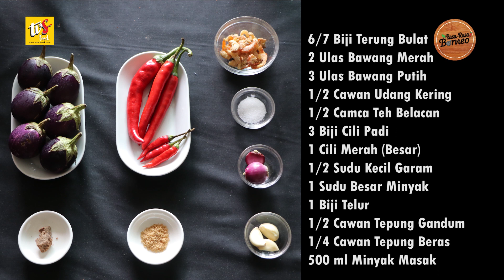Rasa-Rasa Borneo Episod 15 – Terung Katak Bersambal & Es Koteng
Rasa-Rasa Borneo Episod 15 memaparkan masakan dari Indonesia dan Sarawak iaitu Terung Katak Bersambal & Es Koteng